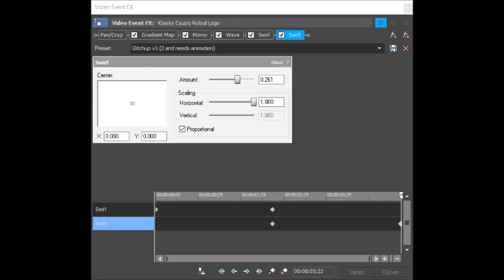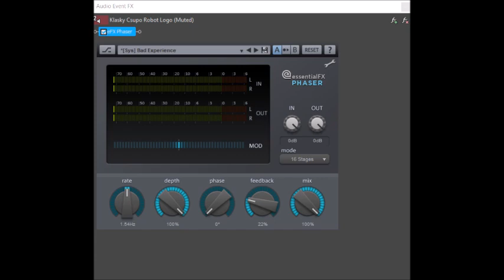(Request) How to make Glitchup v3.1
Requested by 2011gretel and Sakuna S.